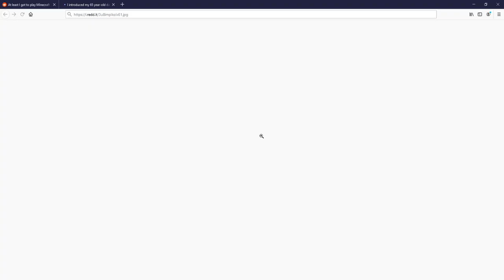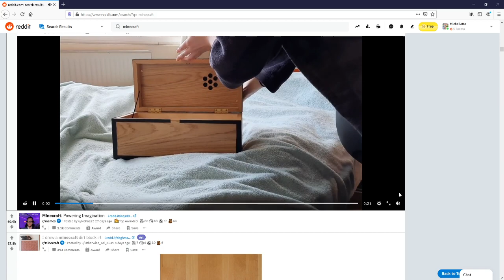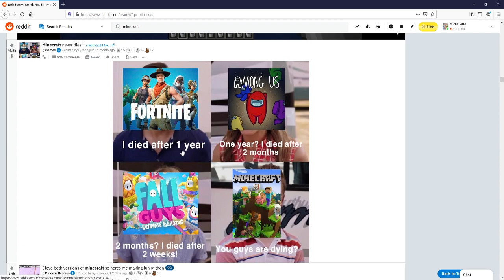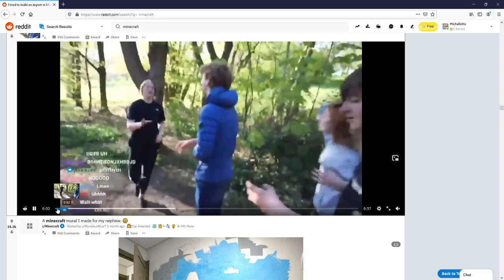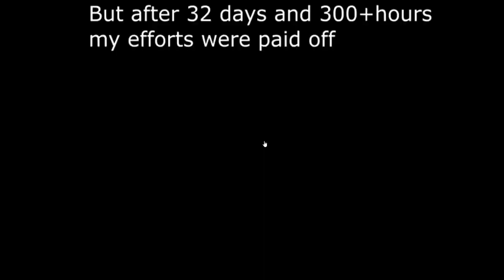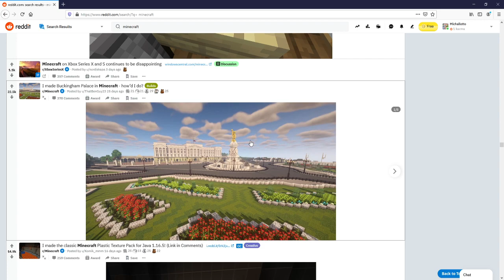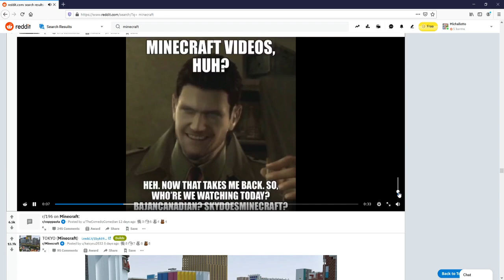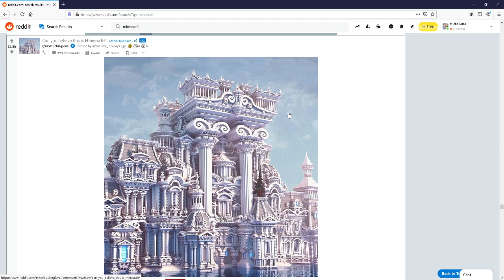Minecraft w Reddicie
Zapraszam was na bardzo fajne serwery:

🌚 𝑴𝒐𝒐𝒏𝑳𝒊𝒈𝒉𝒕 🌚 (serwer dla widzów)

⊹₊ Lisia norka ₊◝࿐࿔

Dajcie łapke i subika pls